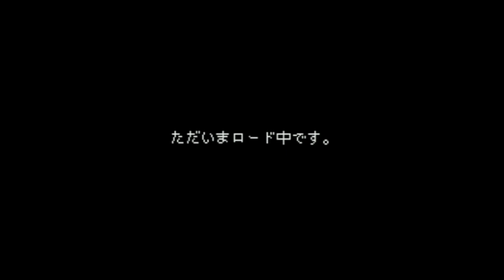BS F ZERO Grand Prix 2 - Super Nintendo Entertainment System - Intro & Title Screen